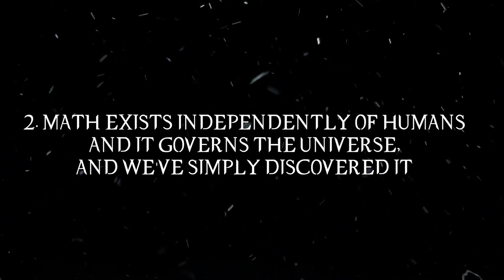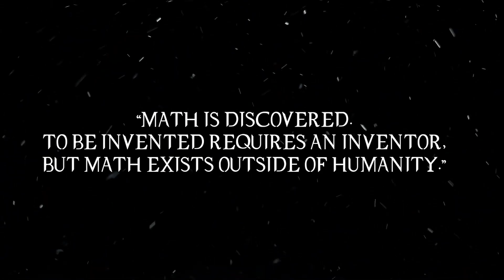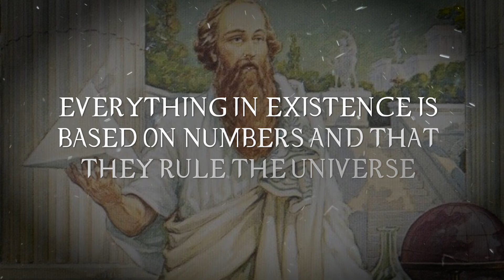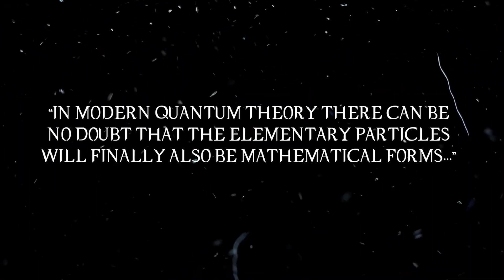MATH PROVES GOD EXISTS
Is it possible to prove the existence of god through mathematics?